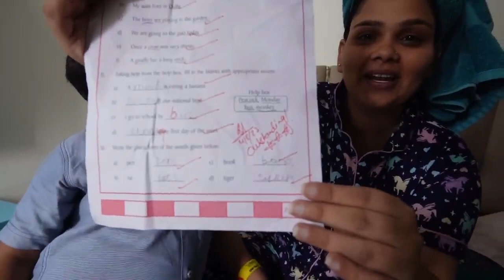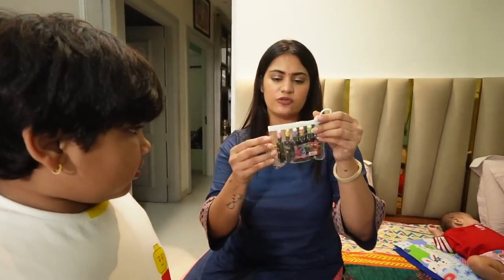chiku ne naam raushan kiya sab ka😇